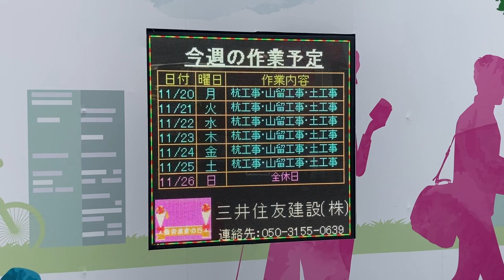LED週間作業予定表示機 JR小岩駅北口地区第一種市街地再開発事業 三井住友建設 〒133-0057 東京都江戸川区西小岩１丁目２５−３(35.7342589, 139.8808506)